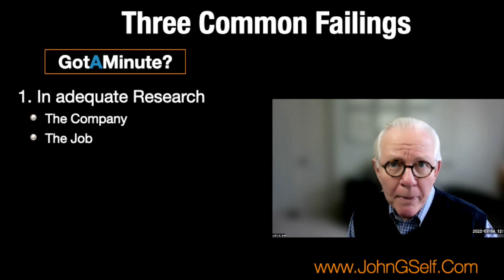e wants to hire, visit JohnGSelf.com.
What is the most common mistake managers and executives make in job interviews?
In nine years of serving on the faculty for a global professional association’s annual conference, that is the top questions year after year. Unfortunately, for nine years, my answer has been the same: poor preparation. Most of my former search consultant colleagues agree on this point.I cover this subject in detail in Guiding Your Career at JohnGSelf.com. This online course is available with affordable monthly subscription options. Today I want to share the three common failings of poor preparation.
1. Inadequate research on the company, the job, and the questions applicants should be asking.
2. Failure to prepare for the three common types of interviews: telephone screening, video, and face-to-face.
3. Inadequate preparation for commonly asked interview questions.  For more information on becoming the job applicant everyone wants to hire,